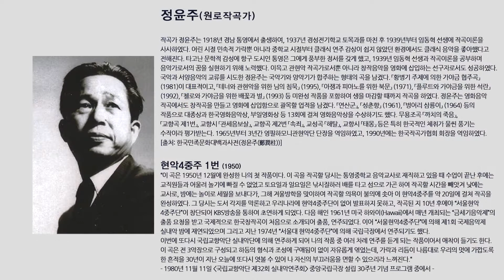정윤주 – 현악 4중주 1번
2021 Kocoa Music Festival
2021 대한민국 실내악 작곡제전 IV
2021년 10월 6일 수요일 7:30pm 예술의전당 리사이틀홀

위로앙상블 (Vn.1 김유경 / Vn.2 박신혜 / Va. 변정인 / Vc. 이호찬)

이 곡은 1950년 12월에 완성한 나의 첫 작품이다. 이 곡을 작곡할 당시는 통영중학교 음악교사로 재직하고 있을 때 수업이 끝난 후에는 교직원들과 어울려 놀기에 빠질 수 없었고 토요일과 일요일은 낚시질하러 배를 타고 섬으로 가곤 하여 작곡할 시간을 빼앗겨 낮에는 교사로, 밤에는 놀이로 세월을 보내다가, 그해 겨울방학을 맞이하여 작곡할 의욕이 불의에 솟아 이 현악4중주를 약 20일에 걸쳐 작곡을 완성하였다. 그 당시는 도서 각지를 막론하고 우리나라에 현악4중주단이 없어 발표하지 못하고, 작곡된 지 10년 후에야 “서울현악4중주단”이 창단되어 KBS방송을 통하여 초연하게 되었다. 다음 해인 1961년 미국 하와이(Hawaii)에서 매년 개최되는 “금세기음악제”의 출품 요청을 받고 국제적으로 한국창작곡이 처음으로 소개되어 출품, 연주되었다. 이어 “서울현악4중주단”에 의해 제1회 국제음악제 실내악 밤에 재연되었으며 그리고 지난 1974년 “서울대 현악4중주단”에 의해 국립극장에서 연주되기도 했다. 이번에 또다시 국립교향악단 실내악단에 의해 연주하게 되어 나의 작품 중 여러 차례 연주를 듣게 되는 작품이어서 애착이 들기도 한다. 이 곡은 전 3악장으로 구성되고 하등의 형식과 조성에 구애됨이 없이 자유롭게 엮었는데, 가락과 리듬이 나름대로 우리의 멋에 가깝도록 한 흔적을 30년이 지난 오늘에 또다시 엿볼 수 있어 나 자신의 부끄러움을 면할 수 있으리라 느껴진다.“
 - 1980년 11월 11일  "국립교향악단 제32회 실내악연주회" 중앙국립극장 설립 30주년 기념 프로그램 중에서 -